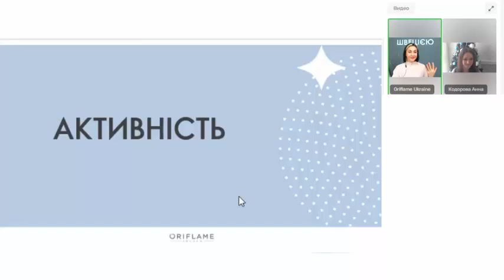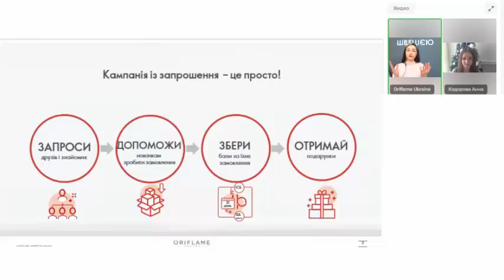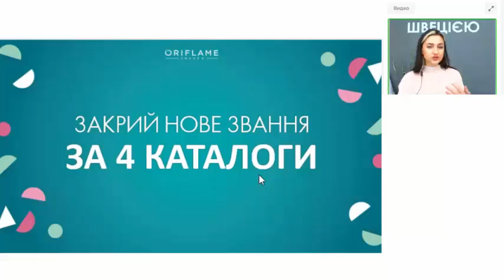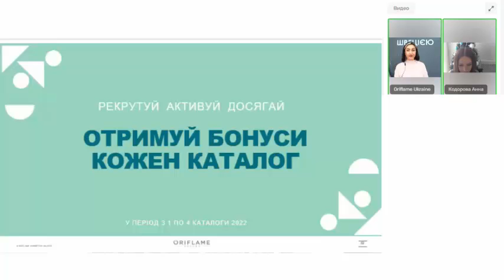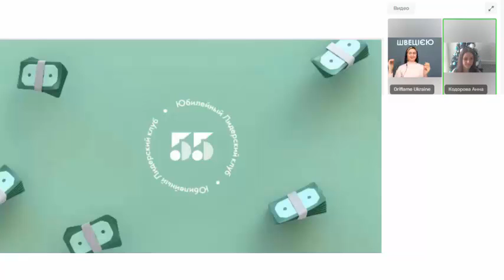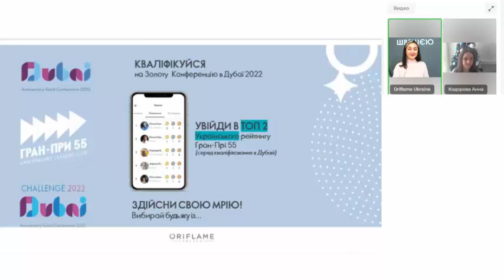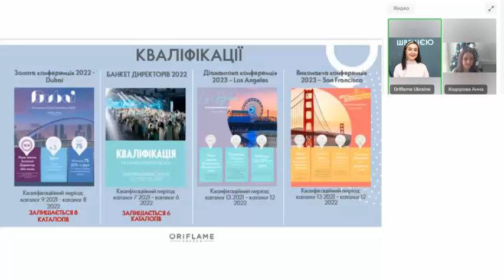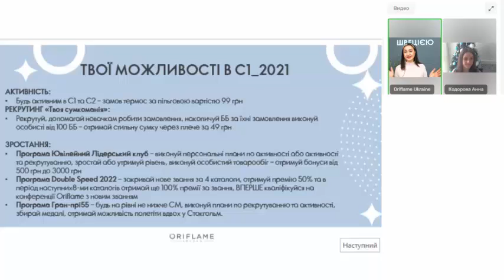Запуск каталога Орифлейм Украина №1 2022 с ТОП-Лидером Анной Кодоровой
✅ Юбилейные условия и Премии  для Лидерских квалификаций
✅ Лидерский Клуб и Выплаты
✅ Юбилейные мероприятия
✅ Мотивация и Вдохновение для действий